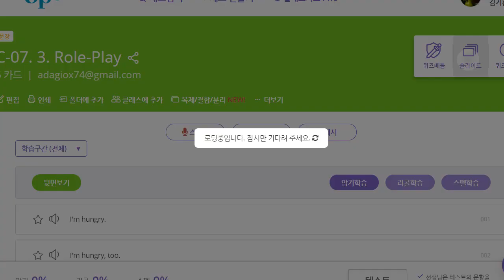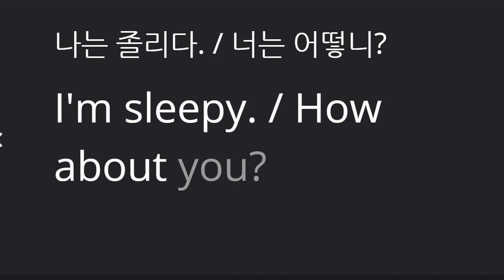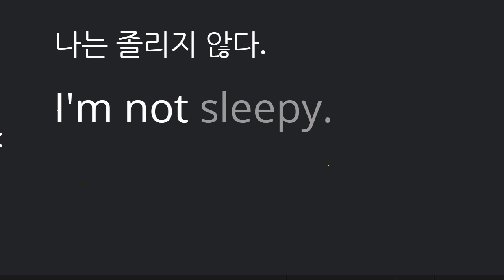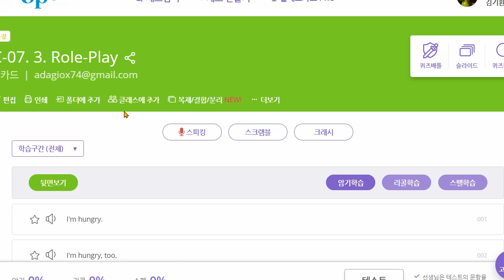전근우 2021 07 19 말하기 성취도 80 쓰기성취도 50 be동사의 개념과 형용사의 개념을 설명하였습니다